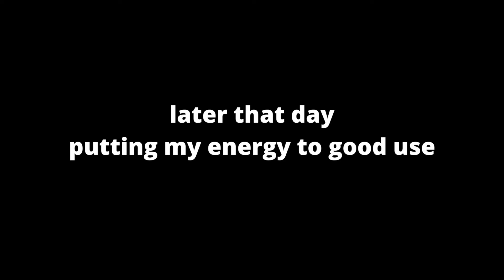i lost my job. now what?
Yes, you've read the title correctly, I lost my J O B. Even though this happened I've still figured out a way to embrace remote life.

Find some thrifted GOLD on my Depop | EVERYTHING MUST GO. message me if you see something you like!

Stay in the loop on what I'm up to daily